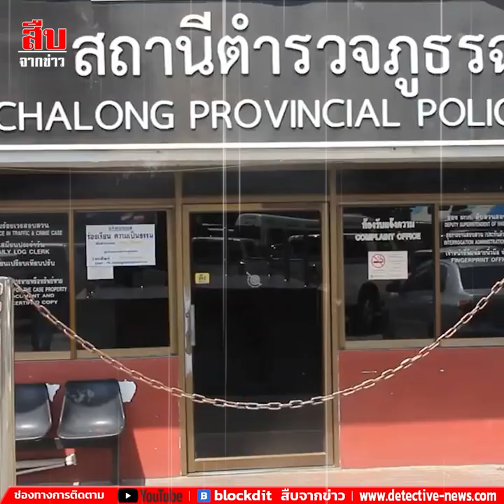“วัชระ” ร้อง อสส.รื้อคดี "ตู้ห่าว" จ้างวานฆ่า-เผาสวนงู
“วัชระ” ร้อง อสส.รื้อคดี "ตู้ห่าว" จ้างวานฆ่า-เผาสวนงู พร้อมตั้ง กก.สอบ ปมอัยการภูเก็ต สั่งไม่ฟ้องอย่างมีเงื่อนงำ งงสำนวนคดีมีจำนวน 800 หน้า แต่ใช้เวลาพิจารณาเพียง 1 วัน

(7 ธ.ค.65) เมื่อเวลา 11.20น.ที่สำนักงานอัยการสูงสุด นายวัชระ เพชรทอง อดีต ส.ส.พรรคประชาธิปัตย์ ยื่นหนังสือผ่าน นายโกศลวัฒน์  อินทุจันทร์ยง รองโฆษกสำนักงานอัยการสูงสุด ถึง น.ส.นารี ตัณฑเสถียร อัยการสูงสุด ขอให้ตั้งคณะกรรมการสอบสวนข้อเท็จจริงกรณีอัยการจังหวัดภูเก็ตมีคำสั่งไม่ฟ้องผู้ต้องหาในคดี นายชัยณัฐร์ กรณ์ชายานันท์ หรือ ตู้ห่าว กับพวก ว่าการสั่งคดีเป็นการปฏิบัติหน้าที่โดยชอบหรือไม่ จากกรณีเมื่อวันที่ 30 พ.ย.65 ที่สำนักงานอัยการสูงสุด  โฆษกอัยการสูงสุดและรองโฆษกสำนักงานอัยการสูงสุด  ร่วมแถลงข่าวกับสื่อมวลชน กรณี นายชัยณัฐร์ กรณ์ชายานันท์ หรือ ตู้ห่าว เคยตกเป็นผู้ถูกกล่าวหาในคดีจ้างวานพยายามฆ่าผู้อื่น และจ้างวานวางเพลิงเผาทรัพย์สินผู้อื่น เมื่อวันที่ 23 เม.ย.55 กลุ่มคนร้ายได้บุกเข้าไปเผาสวนงู ที่จังหวัดภูเก็ต และทำร้าย รปภ. ได้รับบาดเจ็บสาหัสจนพิการซึ่งเป็นบริษัทเป็นธุรกิจคู่แข่ง แต่สุดท้ายอัยการจังหวัดภูเก็ตมีคำสั่งไม่ฟ้องผู้ต้องหาในคดีทั้งหมด  สำนวนคดีมีจำนวน 800 หน้า แต่ใช้เวลาพิจารณาเพียง 1 วัน และต่อมาเมื่อปี 2563 นายวงศ์สกุล กิตติพรหมวงศ์ อัยการสูงสุดมีคำสั่งชี้ขาดแล้วนั้น  เนื่องจากคดีดังกล่าวเป็นที่สนใจและเคลือบแคลงสงสัยของประชาชน ด้วยความเคารพต่อองค์กรของอัยการซึ่งเป็นทนายของแผ่นดิน จึงขอสอบถามอัยการสูงสุดดังนี้

1. อัยการจังหวัดภูเก็ต (ขณะนั้น) มีคำสั่งไม่ฟ้องนั้นเป็นตามหลักนิติรัฐและหลักนิติธรรมหรือไม่

2. การที่อัยการสูงสุด (ขณะนั้น) มีคำสั่งชี้ขาดไม่ฟ้องคดี  สำนักงานอัยการสูงสุดสามารถทบทวนคำสั่งตามกฎหมายอื่นใดเพื่อให้เกิดความยุติธรรมกับผู้ที่ได้รับบาดเจ็บหรือผู้เสียหายได้หรือไม่ อย่างไร

3.ขอให้พิจารณาตั้งคณะกรรมการสอบสวนอัยการจังหวัดภูเก็ตกับพวก (ขณะนั้น) กรณีคดี นายชัยณัฐร์  กรณ์ชายานันท์ หรือ ตู้ห่าว กับพวก ข้อหาจ้างวานพยายามฆ่าผู้อื่น และจ้างวานวางเพลิงเผาทรัพย์สินผู้อื่น ว่าการสั่งคดีเป็นไปตามข้อเท็จจริงและข้อกฎหมาย ปฏิบัติหน้าที่ราชการโดยชอบหรือไม่

อ่านข่าวนี้บนเว็บไซต์